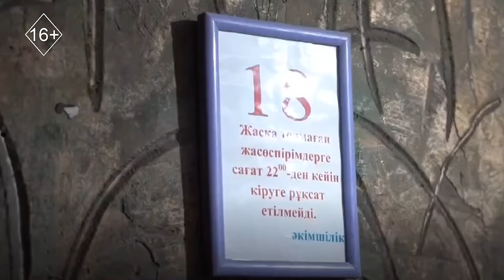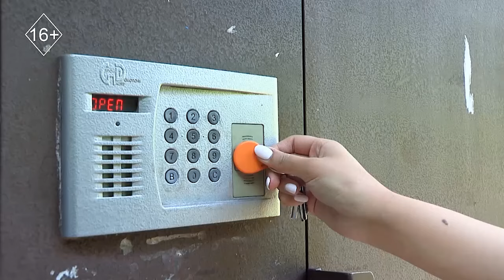Экстренный вызов 20.11.2024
Полицией расследуется дорожно-транспортное происшествие на трассе "Жетысай-Жибек-Жолы" в Туркестанской области, в котором погибли 4 человека.

По данному факту возбуждено уголовное дело и проводятся необходимые мероприятия, направленные на выяснение всех обстоятельств.

Напомню, в результате столкновения автомобиля марки "ВАЗ" с грузовой автомашиной "Вольво", на месте происшествия скончались водитель и трое пассажиров легкового автотранспорта.